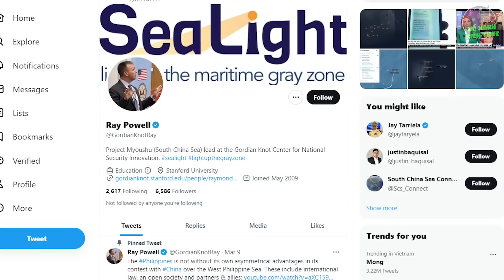Lợi Dụng Vụ Tấn Công Ở Đăk Lăk, TQ Quay Trở Lại Biển Đông Để Thực Hiện Âm Mưu Thâm Độc Này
Lợi Dụng Tình Hình Bạo Loạn Ở Đăk Lăk, TQ Quay Trở Lại Biển Đông Để Thực Hiện Âm Mưu Thâm Độc Này